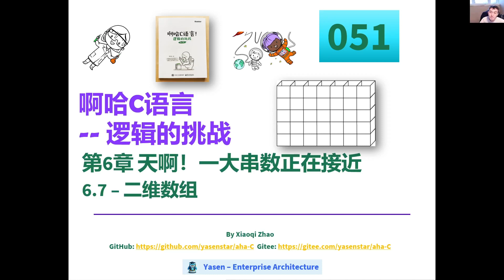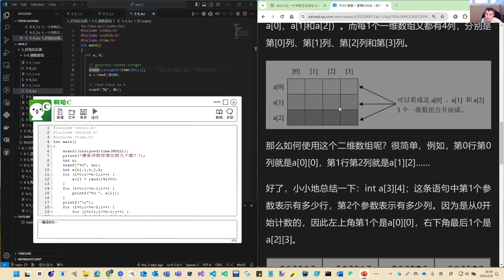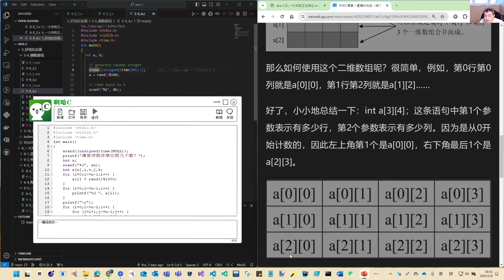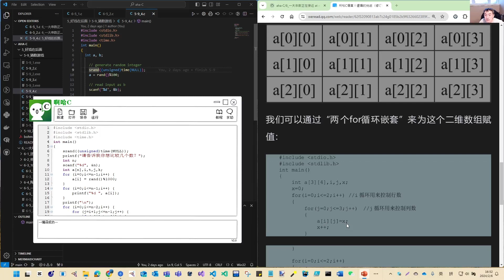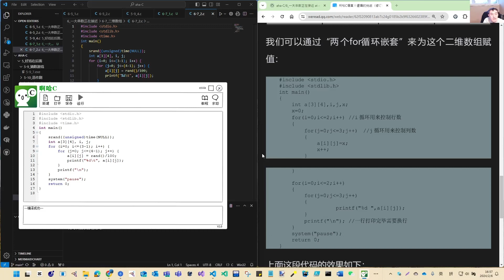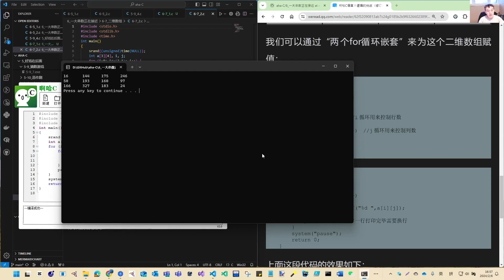aha C 啊哈C语言 051 - 6-7 Two Dimension Array 二维数组